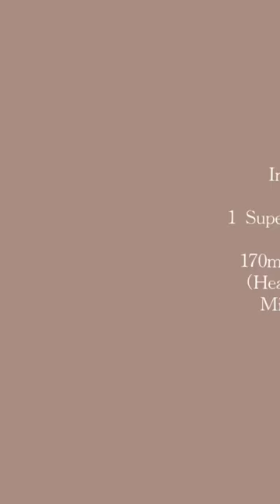Try this New way to Make Cappuccino at Home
In this video we are going to show you how to make coffee using SUPERFREEZE Capsule at home, no coffee machine needed.

SUPERFREEZE capsule offers a fast espresso coffee with diverse taste. Enjoy coffee anytime, anywhere.

Delivery / Self pick up
Order.franklaurent.com

Thank you for your support, we really appreciate it 😆!